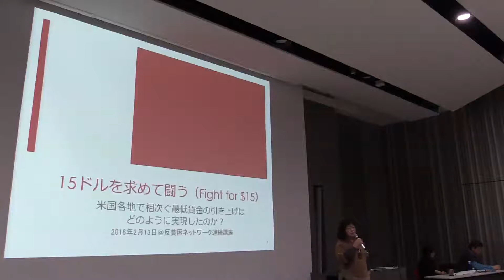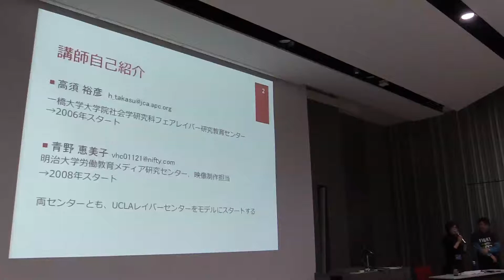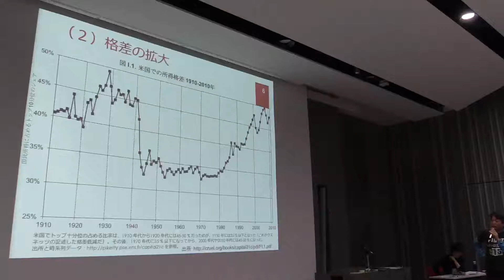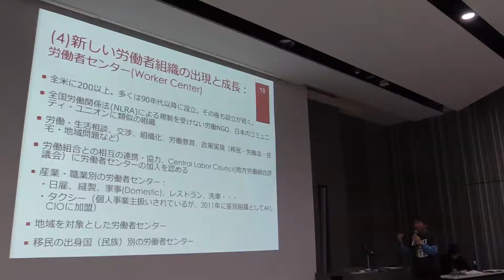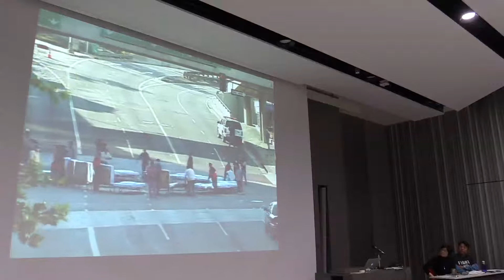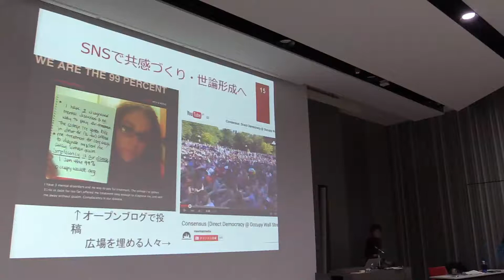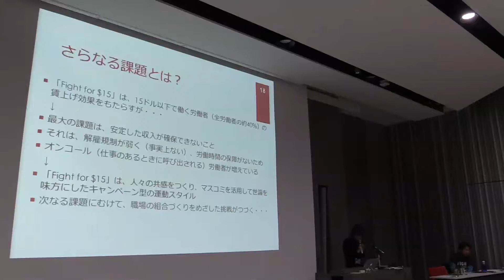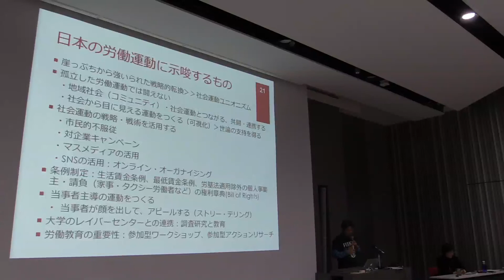反貧困公開講座「最賃15ドル、実現のために闘う！ 〜米国各地で相次ぐ最低賃金の大幅引き上げは、いかにして実現されているのか？〜」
「最賃15ドル、実現のために闘う！」Fight for $15
〜米国各地で相次ぐ最低賃金の大幅引き上げは、いかにして実現されているのか？〜

米国の各都市で最低賃金の引き上げが相次いでいる．西海岸のサンフランシスコ市，シアトル市，ロサンゼルス市は，最低賃金を15ドル（約1800円）に段階的に引き上げていくことを決定した．全米に適用される連邦最低賃金は7.25ドル（870円），東京都の最低賃金は907円である．

米国では，どのような課題をのりこえて，大幅な最低賃金の引き上げが可能になったのか．

そこには，格差や貧困を不正義とみなし，その是正を要求する社会正義や社会変革を掲げた労働運動の存在がある．

15ドル実現を後押しした，2012年のウォルマートやファストフード労働者のストライキ，ZARAやGAPといったファストファッションにおける労働運動についても，労働者へのビデオ・インタビューを交えて紹介する．

★日　時：2016年2月13日（土） 14：00〜17：00
☆会　場：明治大学　グローバルフロント1階　多目的室
☆講　師：青野 恵美子さん（明治大学労働教育メディア研究センター），高須 裕彦さん（一橋大学大学院社会学研究科フェアレイバー研究教育センター）
★共　催：反貧困ネットワーク／明治大学労働教育メディア研究センター